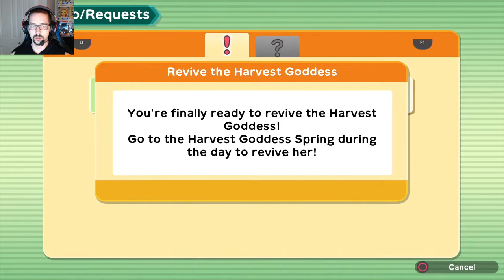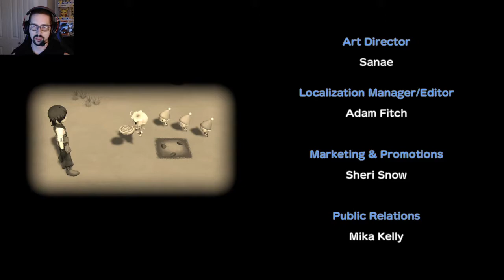Harvest Moon One world - The Harvest Goddess